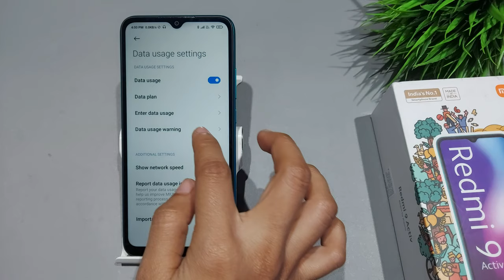How to turn off data limit in redmi 9 activ | Redmi 9 activ me data warning kaise hataye